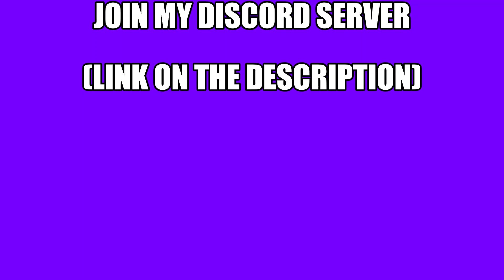Crainer Failed Dream's Boat Clutch...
Title : Crainer Failed Dream's Boat Clutch...

📝Thumbnail By : JellySlogoCrainer